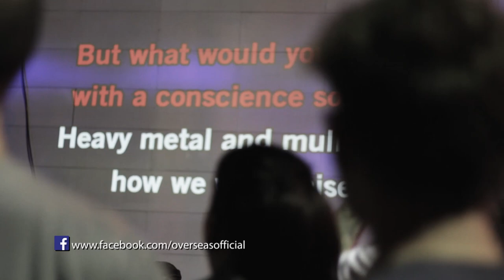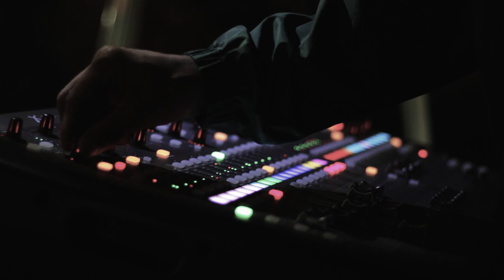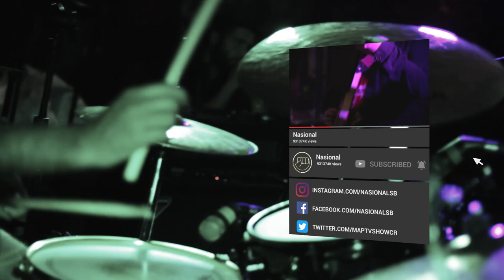OVERSEAS - SUMMER BBQ & JAMS VOL II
SUMMER BBQ & JAMS VOL II Organizado por Alejandro Guerrero bajista de Overseas y ademas conocido productor de eventos en la escena. Chivo Que tuvo lugar en el parqueo de Nasional Skateboards. En mezcla de géneros, escenas como pocas veces se ve en Costa Rica. Llovia, eventos masivos cerca de la capital.